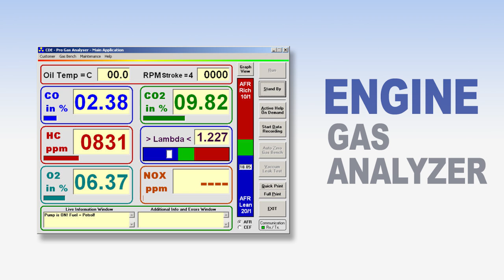Goss' Garage - Engine coolant and oil mix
Pat Goss from Goss' Garage, talks about coolant and oil mix. Everything under the hood, explained by Pat Goss from Goss' Garage!